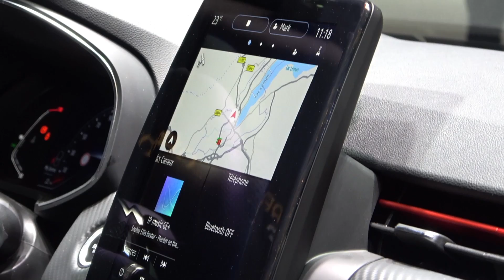Salon de Genève 2019 : Renault Clio V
Pour sa nouvelle Clio, Renault a adopté une attitude très germanique, en décidant de jouer la continuité. Du moins pour le style extérieur, car pour le reste, tout change !